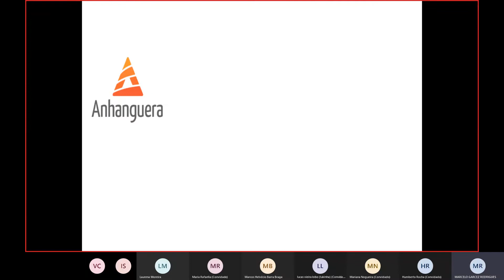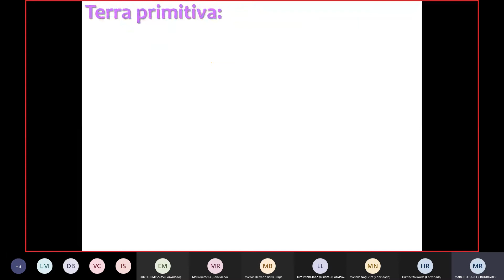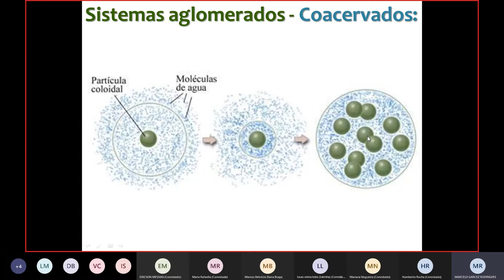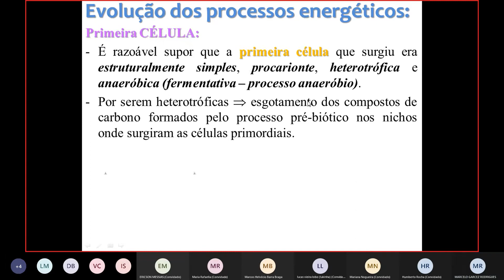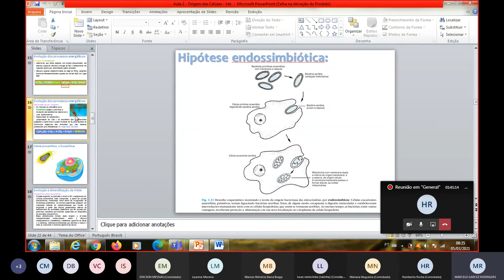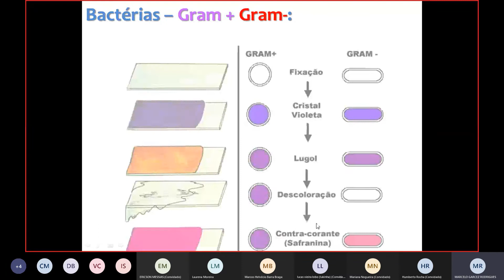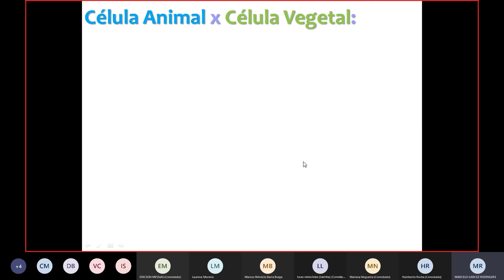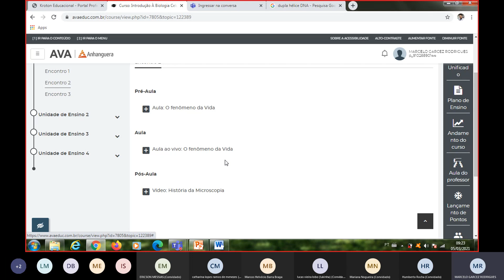Biologia Celular - Origem e evolução das Células